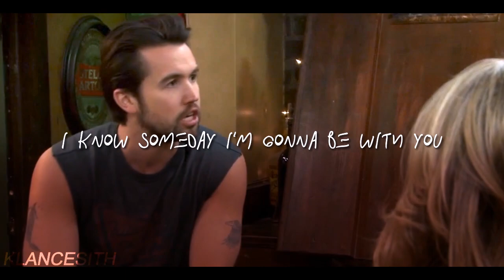macdennis | it's okay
10 days till s14!! 4 days till i turn 21

fandom: its always sunny in philadelphia
pairing: macdennis - mac mcdonald/dennis reynolds
colouring: mine